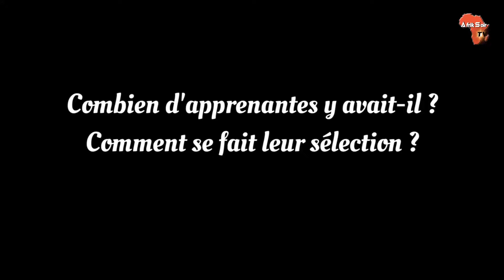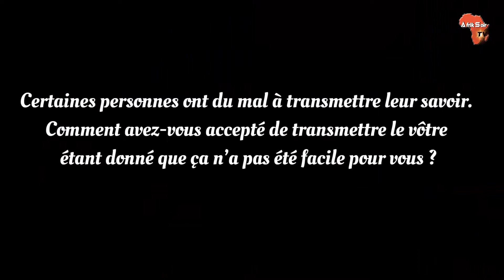Ça a été difficile pour moi de me frayer un chemin dans le milieu de la chapellerie et accessoire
Madame Julie Essé est la directrice de Roschesli Création, qui est une entreprise de confection et de vente de coiffes et d’accessoires dames. Aujourd’hui, nous faisons de la formation une autre manche de nos activités. Nous venons de faire la sortie de la première session de l’école de formation de Roschesli Création qui a reçu 11 élèves de différents horizons après un mois de formation. Dieu m’a donné ce talent de savoir transmettre. J’ai voulu initier cette école parce qu’il n’y a pas d’école de formation en chapellerie et accessoire en Côte d’Ivoire. Ça a été difficile pour moi de me frayer un chemin dans ce milieu pour trouver la matière, les marchés. J’ai souffert pour apprendre ce métier parce que je suis autodidacte.